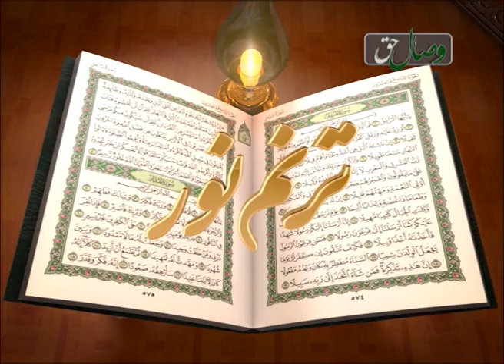سفره دل ( سخن چینی) 28-8-2014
فراموش نکنید که با عضویت در کانال «ندای حق TV » و نشر و اشتراک گذرای ویدیو‌های ما، شما هم در مسیر دعوت با ما همکار می گردید.
 برای مشاهده برنامه های بیشتر شبکه تلویزیونی ندا از طریق لینک های ذیل با ما بپیوندید:
یوتیوب:
                                                                   ندای حق
                                                         ندای توحید و حقیقت